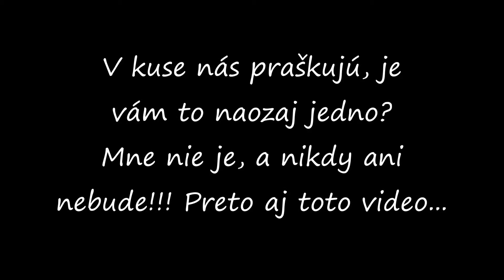Chemtrails - 29. august 2014